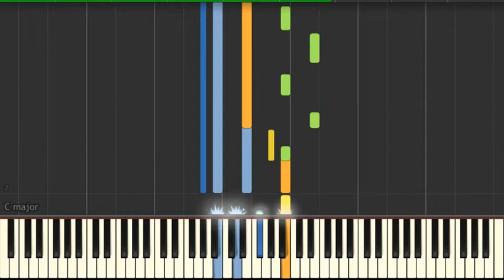Ultraman Tiga - Peace To You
Ultraman Tiga Peace To You Soundtrack
From Episode 44 - The One Who Inherits the Shadows